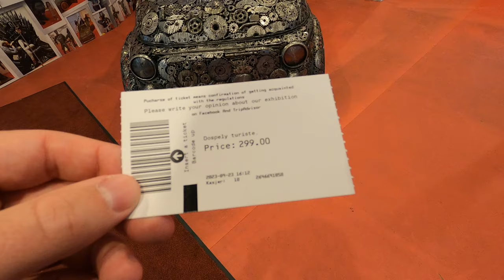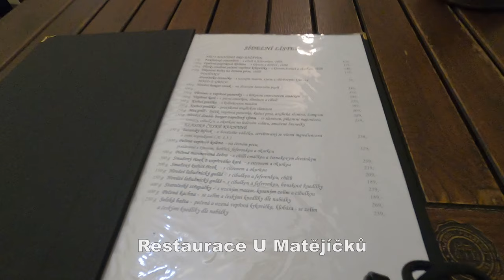A Day in Czech Republic's Capital | Prague Vlog #247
Join me on an exciting exploration of Prague's enchanting streets and vibrant culture! We'll start our day with a delicious lunch at "U Kroka" before immersing ourselves in the lively atmosphere of the farmers market. Stroll across the iconic Charles Bridge and treat yourself to a traditional Trdlo pastry.

Next, we'll venture into the majestic Prague Castle, soaking in its rich history and breathtaking views. Hop on an e-scooter to zip through the charming Old Town Square, where we'll marvel at the Astronomical Tower and the quirky Gallery of Steel Figures.

Continue our adventure with an exhilarating e-bike ride, passing by the whimsical Franz Kafka Rotating Head and the iconic Dancing House. Finally, we'll end our day with a delicious dinner at "Restaurace U Matejicku," serenaded by the enchanting sounds of street musicians. Don't miss out on the magic of Prague!

Timestamp:
00:00 - Intro
00:36 - Lunch at "U Kroka"
02:05 - Farmers Market
03:40 - Charles Bridge
04:54 - Trdlo
05:52 - Exploring Prague Castle
09:10 - E-Scooter Ride & Old Town Square
10:14 - Astronomical Tower
10:45 - Gallery of Steel Figures
14:22 - E-Bike Ride
14:46 - Franz Kafka Roating Head
15:33 - Dancing House
16:45 - Dinner at "Restaurace U Matejicku"
17:54 - Street Music Outro